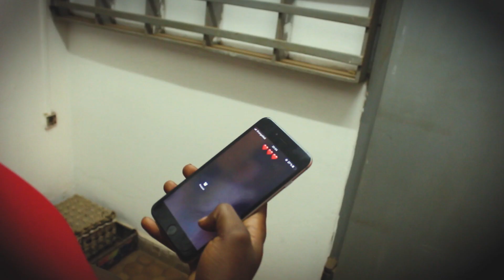OGD GANG - BOLONKONO CHOU (Vidéoclip 2020)